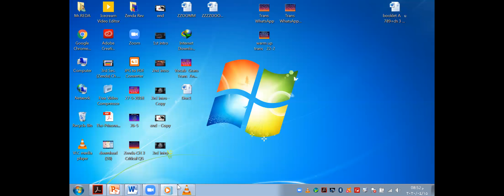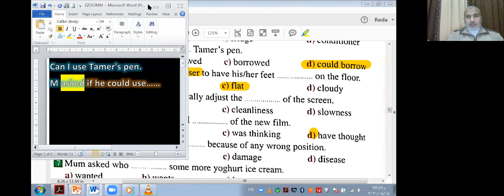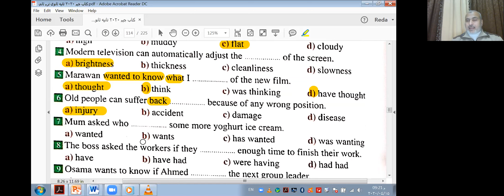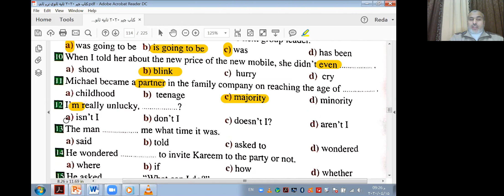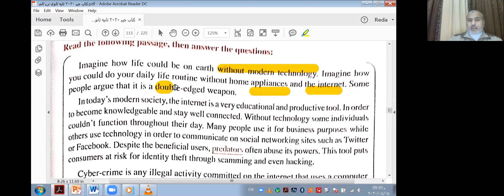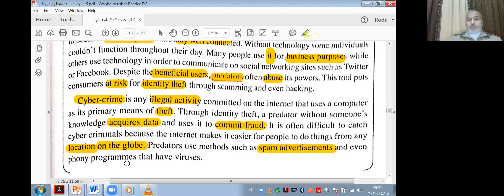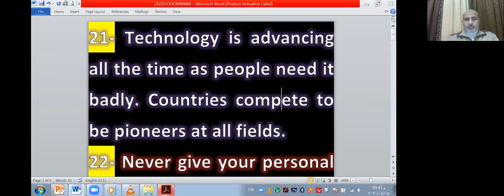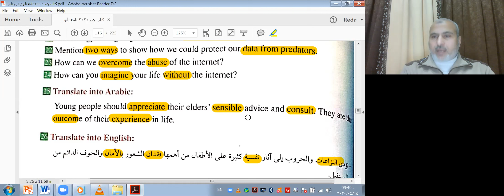2nd Sec Unit 12 Revision الثاني الثانوي مراجعة الوحدة 12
2nd Sec  Unit 12 Revision             الثاني الثانوي مراجعة الوحدة 12
Keeping Safe
Vocab
Grammar ( Reported Questions)
Test